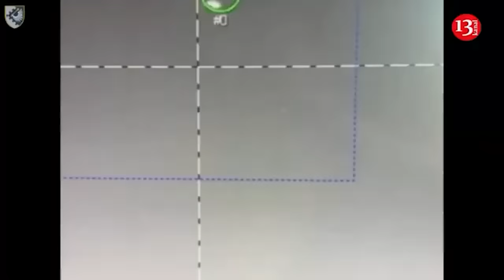Putin may announce his resignation as president, there is consensus regarding transfer of power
The Telegram channel "General SVR" writes that the Russian Federation has reached some intermediate consensus regarding the transfer of power. Putin may even announce his resignation as president. Subsequently, he will have to take the chair of the Chairman of the Constitutional Court. They say that the two main towers of the Kremlin will share power and responsibility, creating some semblance of a system of containment and mutual guarantees. In addition, it is claimed that by the end of October, grandiose changes will occur in the political life of the Russian Federation. A YouTube presenter spoke about this- channel "Now" Angelina Pichik.
In turn, her interlocutor Abbas Gallyamov, a political strategist and former speechwriter for Putin, commented on these rumors.
"It's clear that the system is heading towards collapse, " the analyst said. " The system needs to be saved, and the best way to save the system is, of course, to get rid of Putin." Thus, the transfer of power in the Russian Federation, according to all laws of logic, should indeed happen, Gallyamov believes, because if you want to prevent a revolution, you must organize a reform. "This is the ABC of political science, " the expert emphasized. " In some situations, when the contradictions between society and the government or different social groups are so acute, as they are now in the Russian Federation, a revolution becomes inevitable. We are currently moving in this direction. And the only way to prevent a revolution is to organize a reform and begin to regulate conflict relations."
Before Russia’s invasion of Ukraine in February 2022, President Vladimir Putin looked set to stay in power for as long as he wanted. Under a series of constitutional amendments passed in 2020, he can stay in office until 2036, when he will be eighty-three years old. However, the war against Ukraine has turned into a stress test for Russia’s leadership and regime stability. The Kremlin has stabilized the political system after the mutiny of Yevgeny Prigozhin, the now-deceased leader of the private military company Wagner Group, and Putin remains popular. However, internal Russian elite politics and competition are difficult to decipher from the outside and can lead to unexpected outcomes and surprising reshuffles.